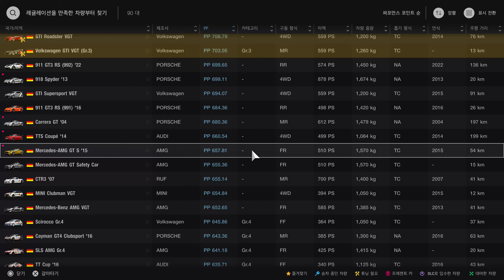그란투리스모 7 (PS5) - 2024년 7월 3주차 주간 챌린지／하이 스피드 링 역주행 「슈바르츠발트 리그」